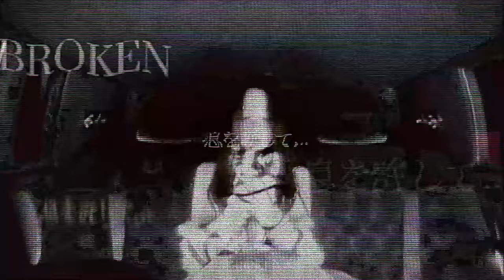0415: 𝄃| 𝄀𝖝𝖓𝄀𝖝𝄀𝄃𝄀𝖖𝖇𝄀𝖆𝖈𝖝𝄀𝖖REITAれいた𝖟𝖈𝖝𝖝𝄀𝖆𝄀𝖛𝄀𝄂𝖝𝖖𝖖𝄀 𝄁𝄂 𝄀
I am so sorry Reita... That you had to go out so soon. Fuck. Personally, Reita was one of my first inspirations in the early 2000's (2007~) along with Ruki (of course), Gackt, Kyaru Pamyu Pamyu, specific Ayumi Hamasaki MVs, Lady Gaga, and amongst many more that I don't remember now. Reita was one of the individuals I aspired to be since I was little. (Around age 5~)

As a person who has dealt with a severe state of depression, I have in the past been wanting, attached yearningly in desperation for an escape, a True Desire to Return Home to the One I belong to, and have attempted suicide many times. I know the multifarious inner warfare one has to face and undergo along with (or against) these intensely, miserable, and grueling circumstances. May his eternal sorrow and long awaited freedom resound in his graceful, passionate, and skillful bass strum when We listen to their music...

Thank you Reita... For all that you have given us. Sacrificed for us and for Yourself... Throughout all of these years... To The GazettE, The World, to Us. We will miss you... Thank you for your final goodbye.

(May 37, 1981 - April 15, 2024)